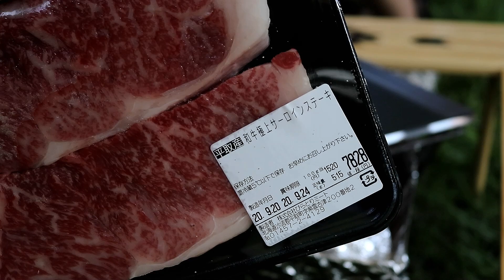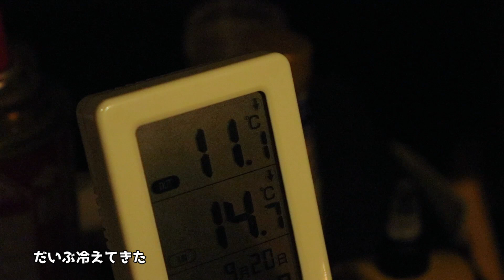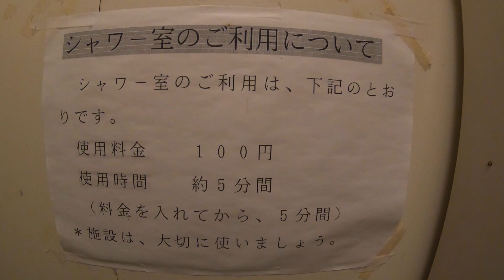【北海道キャンプ2020】3ヶ月ぶりの1泊キャンプとニシパ家のファミキャン新スタイル（ニセウエコランドオートキャンプ場）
※今回はスタジオジブリ作品の「場面写真提供記念」としてちょいちょいジブリキャラが登場します。

実に3か月ぶりの宿泊キャンプ
2ルームに代わるニシパ家の新幕「ゼインアーツ ギギ2」で家族4人が快適に過ごせるスタイルを試してきました。
結果としては成功だけどやっぱり快適性は2ルームの方が断然上m(__)m
その代わり積載や設営の負担はかなり減りました。
ファミリーキャンプでシェルター購入を検討している方は前のデイキャン動画と併せて参考にしてみて下さい。
初の極厚鉄板も9ｍｍや12ｍｍと迷ったけどこのサイズなら6mmもあれば十分だなと思います。